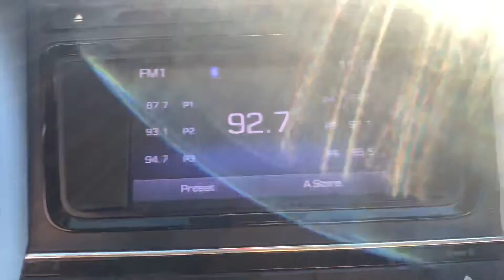WTTN 1580 Columbus, WI/W224EG 92.7 Madison Station ID